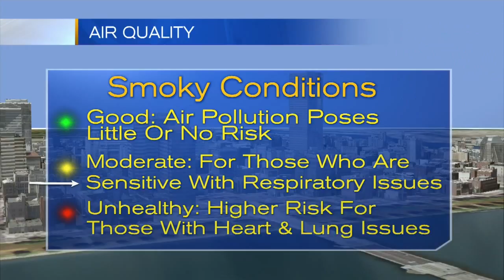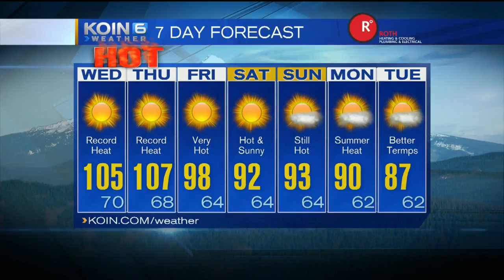Wednesday Noon Weather Update August 2nd, 2017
Temperatures are rising, Meteorologist Joseph Dames explains the smoky view